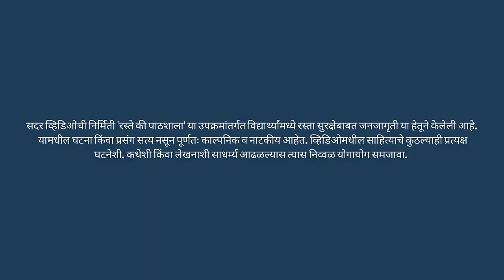1st to 4th । रस्ते की पाठशाला | Understanding Road safety & Pedestrian safety | V3 | VSchool